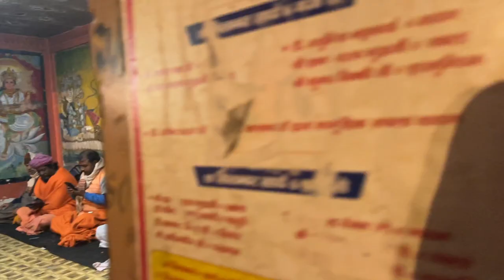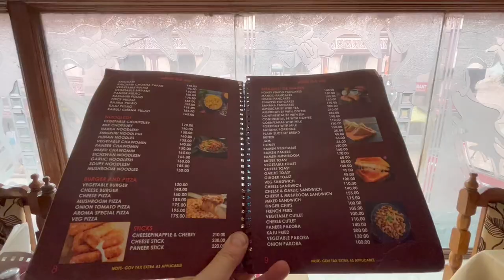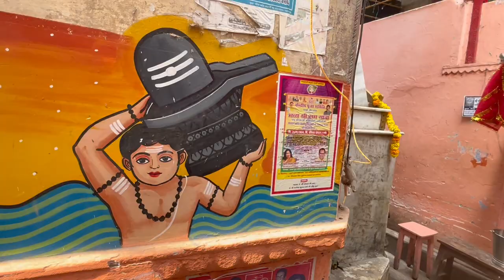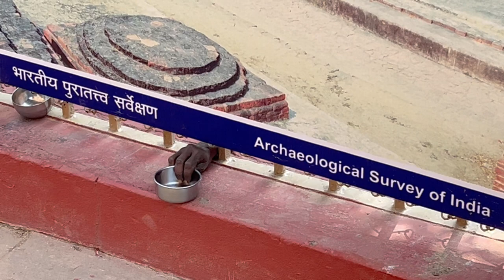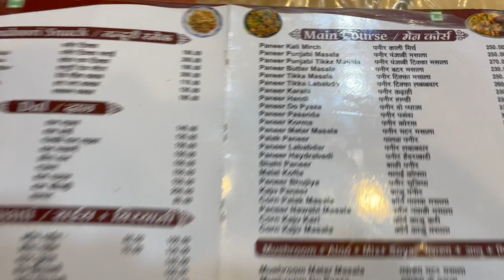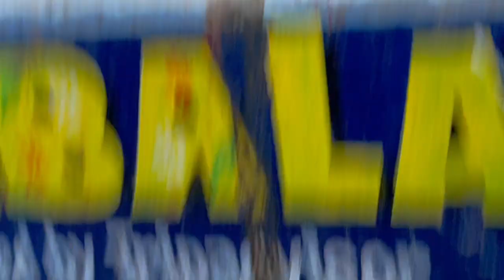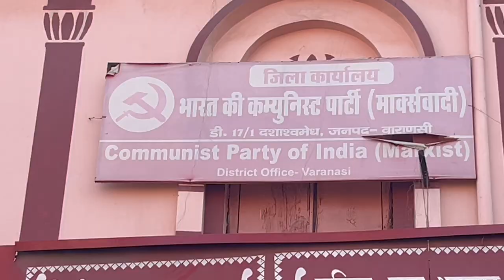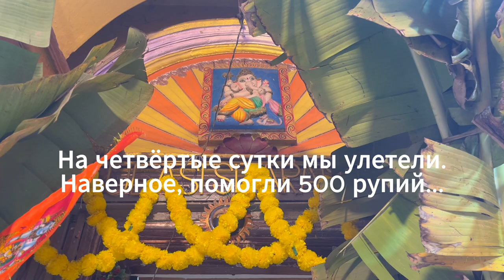ВАРАНАСИ столица смерти | МЕСТО ПЕРВОЙ ПРОПОВЕДИ БУДДЫ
Варанаси называют городом смерти. Здесь на берегу Ганга сжигают мёртвых, останавливая для них колесо сансары. Кадры копоти над мутной водой священной реки, между причудливыми башнями, наверное, видел каждый.

И в этом ролике кремация на гхатах Ганга тоже есть. Но кроме того, узкие многолюдные улочки Варанаси, скользящие в толпе людей и коров туктуки, ступа Дхамек, на месте первой проповеди Будды Шакьямуни, огненнаа Ганга Аарта и удивительный индийский город, основанный по легенде 5000 лет назад самим Шивой.

Мы приехали в духовную столицу Индии почти ничего не зная об этом древнем городе и окунулись в него с головой. Мы задержались в Варанаси трое суток и заплатили Ганеше, чтобы нас оттуда отпустили.

(весь саундтрек ролика смонтирован из оригинальных живых записей музыки Варанаси)